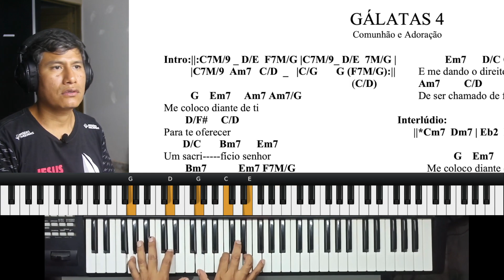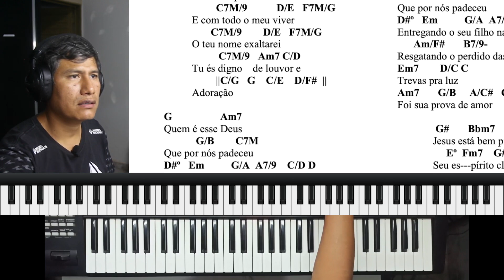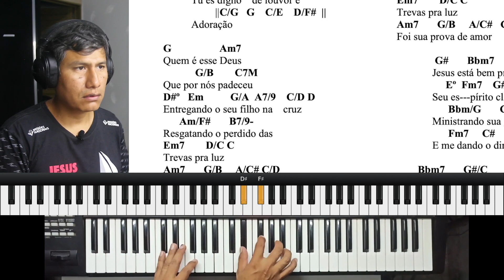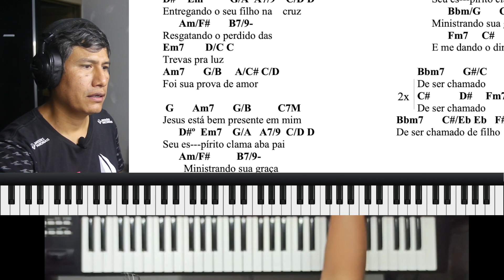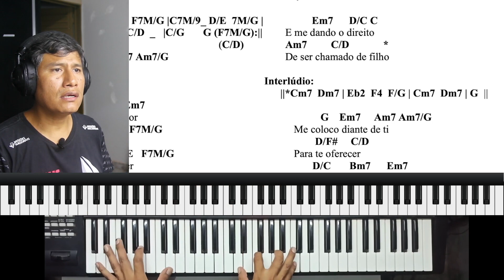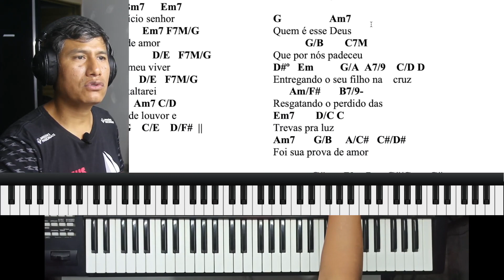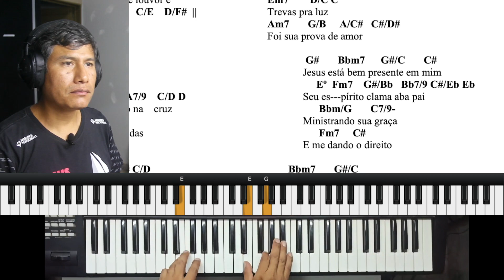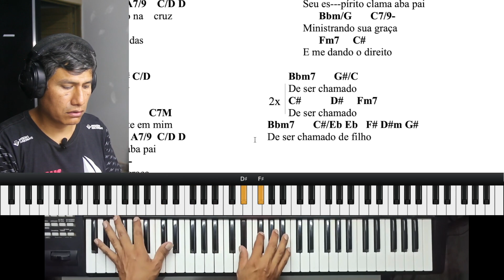GALATAS 4 - COMUNHÃO E ADORAÇÃO - TUTORIAL PIANO / TECLADO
Espero que este vídeo possa te abençoar. um abraço